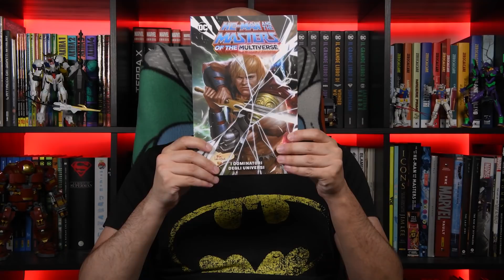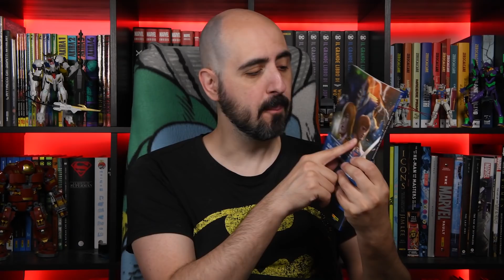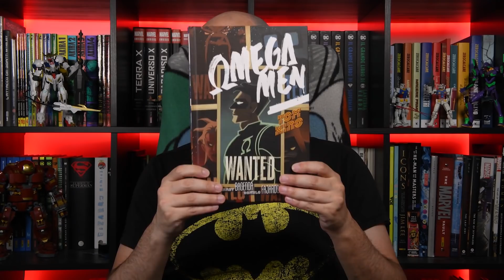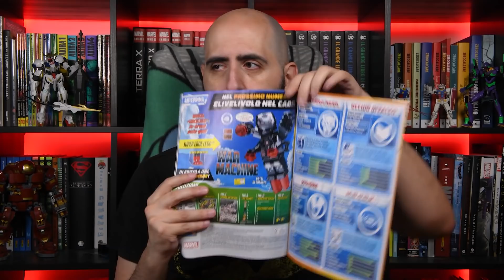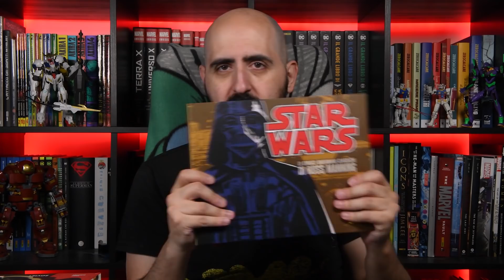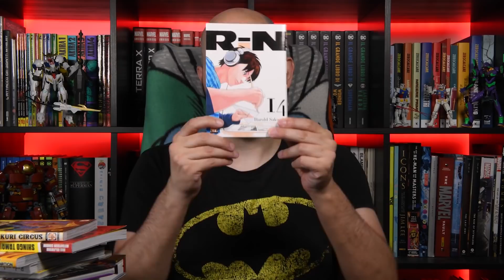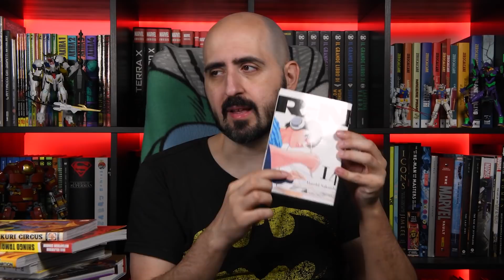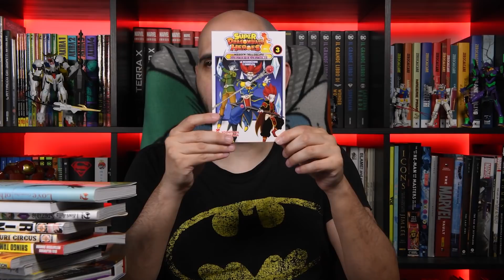Fumetti della settimana: recuperoni, speziali e amori dell'altro lato (25/07/2021)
Come ogni domenica ecco il video acquisti di questa settimana! Sostieni il canale acquistando i fumetti su amazon: Komi can’t communicate 8 + spike 3 diari della speziale 1 Circus 30 di roto II – gli eredi dell’emblema 27 from the other side soviet Hero 6 of healer 2 14 Wars le strisce quotidiane 1 dragonball heroes 3 Tamai – arrivano i superboys 3

Capitoli:
00:00 Intro
00:51 Dc
06:35 Marvel
08:08 Altri fumetti
11:02 Manga